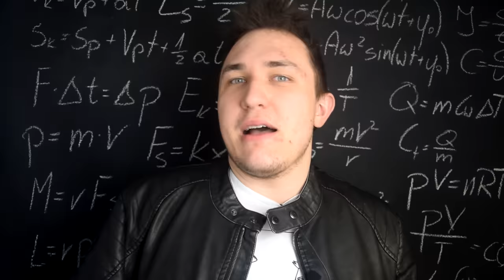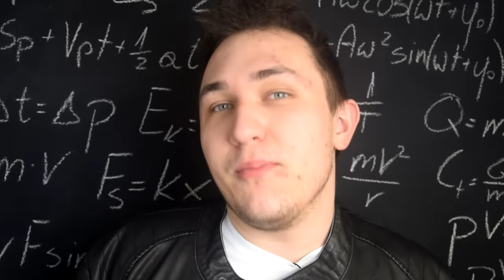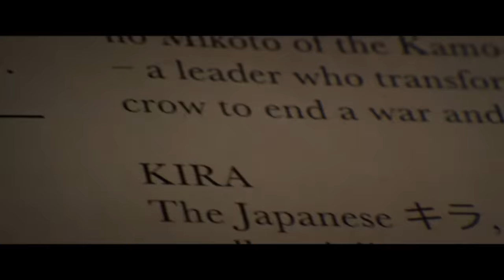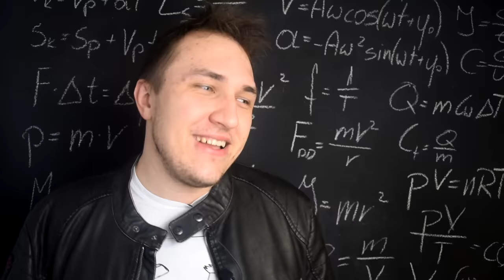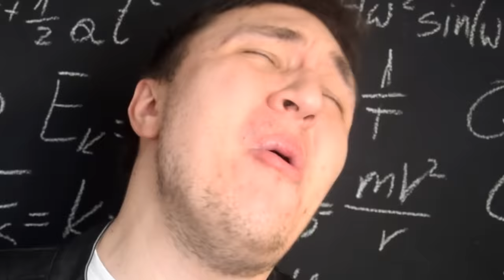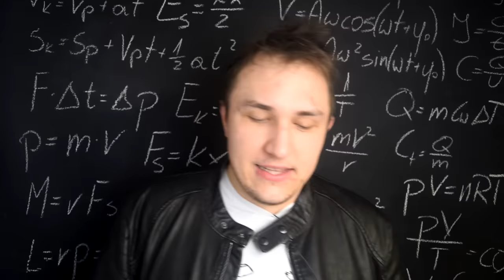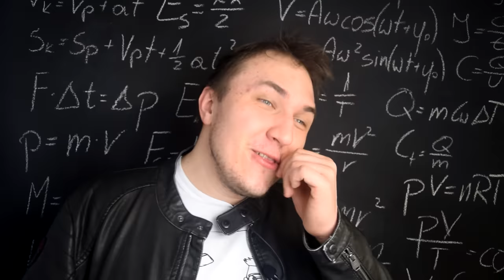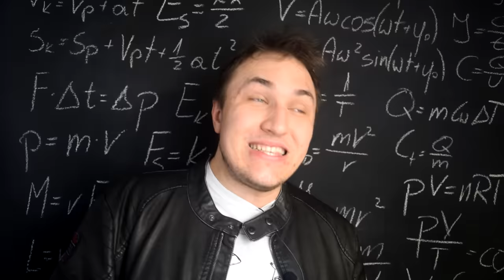JAK POKONAĆ DEMONA RYUKA Z "DEATH NOTE"?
Co gdybyś dostał notatnik, za którego pomocą możesz machnąć dosłownie KAŻDEGO? Co wtedy? Czy pogrążysz siew ciemności, czy może zaczniesz działać dla "wyższego dobra"? O tym, w dzisiejszym odcinku!

WAŻNE:
1. Płatności kartą będą pojutrze - na razie możecie kupić PSC, blikiem i przelewem.
2. Model subskrypcyjny dorobimy w ciągu tygodnia tj. kupisz normalnie i wszystko śmiga tylko automatycznie , ale za miesiąc po prostu dostaniesz info by sobie kartę podpiąć!  Zajmie to 3 minuty wiec chill!
3. W ciągu tygodnia dojdą upadety platformy i jej struktury - to co widzicie jest wyglądem finalnym, ale będą łątki itp.
4. Jutro na platformę wleci vlog z przygotowań i powiem wam co zamierzamy dodać zmienić i jak dać wam zarobić!
5. Jak kupowałeś wcześniej kurs, to tak jak w filmie - skorzystaj z opcji "zapomniałem hasła" podaj swój mail i zobaczysz na swojej poczcie link do aktywacji konta!
6. Jeśli kupiłeś kurs wcześniej -matematyka dla debili i fizyka dla opornych - a nie możesz się zalogować - pisz na . Ogarniemy i dodamy cię. Sprawa jest dlatego taka lipna, bo ludzie od poprzedniej platformy się wkurzyli, że poszedłem na swoje i nie chcą oddać nawet domen moich stron, czuje się trochę przez nich oszukany itp. Więcej powiem we vlogu na platformie. Tak do piatku wszyscy na pewno będziecie!
8. Jutro we Vlogu jak przypominam wszystko opowiem!
9. Na tiktoku @hardcore.teaching tam będę mówił szybciej o newsach na platformie niż tutaj. Polecam śledzić! Ewentualnie walne posta na społeczność!
10. To tyle miłego korzystania :)! 10 punkt był, żeby fajnie wyglądało xD